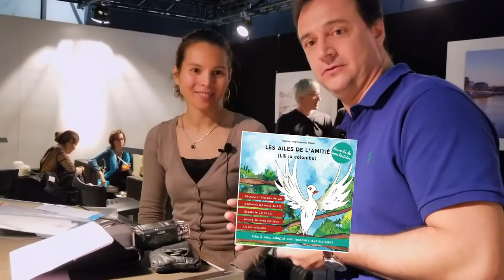Vanoa a Palexpo au Salon du Livre de Genève, Les ailes de l'amitié : Lili la colombe - Dodd éditions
Vanoa interviewée à Palexpo au Salon du Livre de Genève pour son livre Les ailes de l'amitié : Lili la colombe à Dodd éditions, au Salon du livre de Genève à Palexpo avec le Club du Livre

BIOGRAPHIE
Vanoa, auteur-compositrice-interprète, est assistante trilingue de formation et bénévole dans une association locale de soutien scolaire. Elle aime écrire et travailler les mots et leur musicalité. Dans sa collection "Les mots de mon histoire", elle a couché sur papier les mémoires de son grand-père : les histoires racontent en effet les aventures de ses compagnons de vie !
Ses inspirations sont variées, de ses souvenirs d’enfance à la vie quotidienne, de la chanson française ("M", Francis Cabrel, JJ Goldman, Michel Berger), à la pop anglaise (Dido, les Beatles, Irma...) ou au jazz (Diana Krall, Eva Cassidy) avec une touche de blues/folk (Morcheeba, Ben Harper, The Black Keys, Joshua James, Curtis Stigers & The Forest Rangers...) Vanoa est une grande créatrice avec beaucoup de douceur, d’amour et d’humour.

A propos du livre ''Les ailes de l'amitié : Lili la colombe''
Lili est une colombe qui a vraiment existé ! Découvre son incroyable histoire et son amitié extraordinaire avec Lip, un chien aussi doux que fort. Revis ses aventures et ses émotions, et découvre les secrets de l'amitié, celle qui transcende les différences. Ce livre est réalisé avec des professionnels de l'enfance. Outil complet ludo-éducatif, il accompagne tous les premiers lecteurs dans une démarche d'apprentissage amusante qui favorise la confiance en soi. Vocabulaire nouveau repris et renforcé dans les jeux. Lettres muettes grisées pour une lecture facilitée. CD audio inclus et version tétéchargeable disponible. A utiliser seul ou à deux suivant le niveau de l'apprenti lecteur.

REMERCIEMENTS:
Vanoa
Davide Giglioli
Dood éditions
Prod/Post-prod Interview de l'Auteur : Aurélie Garcia, Reportage Suisse Romande
Partenaire : Valeur Suisse Institut